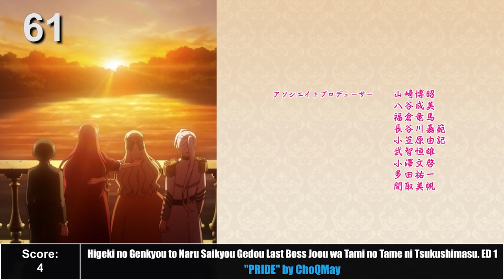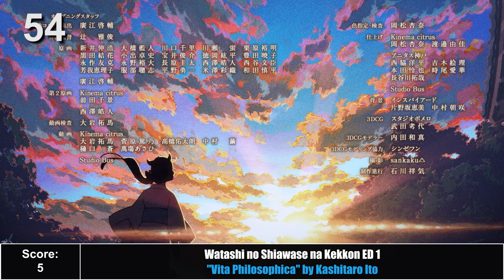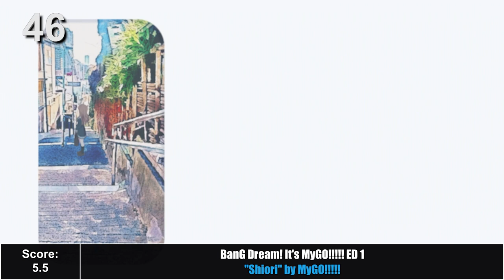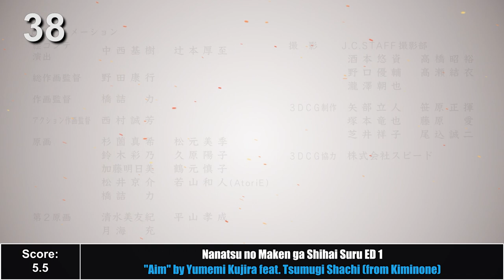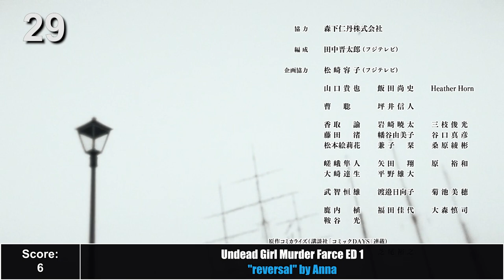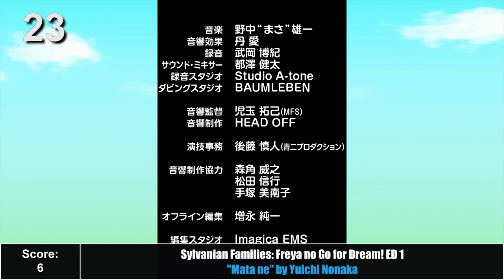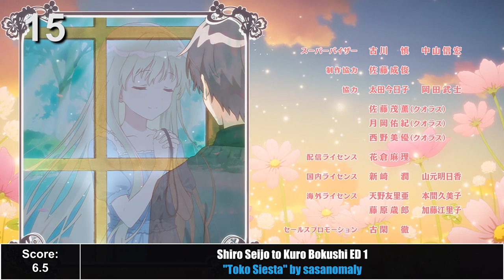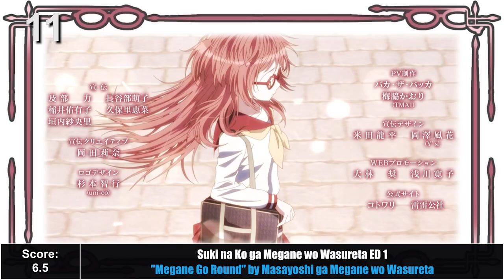My Top Anime Endings of Summer 2023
With a weak wave of OPs from summer follows a weak wave of EDs. It's at the very least not filled with terrible songs but rather mostly "alright" songs.

There is at the very least some really nice ones at the very top.

Average: 5.51

AI no Idenshi ED 1 "Wasurenagusa" by GReeeeN
Ayaka ED 1 "Flashback" by saji
BanG Dream! It's MyGO! ED 1 "Shiori" by MyGO!
Bastard!! Ankoku no Hakaishin Season 2 ED 1 "La Muse perdue" by Tielle
Bleach: Sennen Kessen-hen - Ketsubetsu-tan ED 1 "Endroll" by Yoh Kamiyama
Bungou Stray Dogs 5th Season ED 1 "Kiseki" by Luck Life
Cardfight!! Vanguard: will+Dress Season 3 ED 1 "BLUE BUD" by Hina Aoki
Dark Gathering ED 1 "Hai-iro" by Kana Hanazawa
Dekiru Neko wa Kyou mo Yuuutsu ED 1 "Hakai Zenya no Koto" by asmi
Detective Conan ED 69 "...and Rescue Me" by Rainy.
Duel Masters Win: Duel Wars ED 2 "BRAND NEW MOMENT" by Serena Kozuki
Edens Zero 2nd Season ED 2 "my star" by Lozareena
Eiyuu Kyoushitsu ED 1 "Another Self" by Akane Kumada
Fei Ren Zai: Kamisama no Nichijou ED 1 "Sayonara Mata ne Mou Chotto" by 7 MEN Samurai
Fuufu Koukan: Modorenai Yoru ED 1 "whisper" by MAO
Gamera: Rebirth ED 1 "FLY & DIVE" by WANIMA
Genjitsu no Yohane: Sunshine in the Mirror ED 1 "Kimi no Tame Boku no Tame" by Aqours
Gotoubun no Hanayome∽ "Takaramono" by Nakano-ke no Itsutsugo
Hanakappa 14th Season ED 1 "Ichikabachika" by Keisuke Yamauchi
Hanma Baki: Son of Ogre 2nd Season ED 1 "WILDER" by UPSTART
Hanma Baki: Son of Ogre 2nd Season ED 2 "Salvia" by BE:FIRST
Hataraku Maou-sama!! 2nd Season ED 1 "bloomin' " by Liyuu
Helck ED 1 "Statice" by saji
Higeki no Genkyou to Naru Saikyou Gedou Last Boss Joou wa Tami no Tame ni Tsukushimasu. ED 1 "PRIDE" by ChoQMay
Hirogaru Sky! Precure ED 2 "Dear Shine Sky" by Chihaya Yoshitake
Horimiya: Piece ED 1 "URL" by Ami Sakaguchi
Hyakushou Kizoku ED 1 "Cyan Innocence" by FRAM
Ikimono-san ED 1 "Mochimochi" by nekosen
Jidou Hanbaiki ni Umarekawatta Ore wa Meikyuu wo Samayou ED 1 "Itsumo no Soup" by Peel the Apple
Jitsu wa Ore, Saikyou deshita? ED 1 "HimiCHU★Puri Love Magic" by Star★Shiμ'ne!!!
Jujutsu Kaisen 2nd Season ED 1 "Akari" by Soushi Sakiyama
Jujutsu Kaisen 2nd Season ED 2 "more than words" by Hitsujibungaku
Kanojo, Okarishimasu 3rd Season ED 1 "Endroll" by Amber's
Kyoukai Senki: Kyokkou no Souki ED 1 "I'll be there" by LINKL PLANET
Level 1 Dakedo Unique Skill de Saikyou desu ED 1 "Tambourine no Naru Oka" by Airi Miyakawa
Liar Liar ED 1 "fakey merry game" by SMILE PRINCESS
Lv1 Maou to One Room Yuusha ED 1 "Mirai=Teleport" by Nenne
Masamune-kun no Revenge R ED 1 "twilight little star" by ChouCho
Mix: Meisei Story - Nidome no Natsu, Sora no Mukou e ED 2 "Ima Kono Toki wo" by Little Glee Monster
Moffun to Issho ED 1 "Moffun no Uta" by Hitomi Yoshida
Mononogatari 2nd Season ED 1 "Private Room" by Azusa Tadokoro
Mushoku Tensei II: Isekai Ittara Honki Dasu ED 1 "Musubime" by Yuiko Ohara
Nanatsu no Maken ga Shihai Suru ED 1 "Aim" by Yumemi Kujira feat. Tsumugi Shachi (from Kiminone)
Niehime to Kemono no Ou ED 2 "call your name" by katagiri
Ninjala ED 6 "Appare! Extreme Ninja" by SHARE LOCK HOLMES
Odekake Kozame ED 1 "Yorimichi" by Kana Hanazawa
Okashi na Tensei ED 1 "Fuumi Zekka" by YuNi
One Piece ED 19 "Raise" by Chilli Beans.
Rurouni Kenshin: Meiji Kenkaku Romantan (2023) ED 1 "Kissaki" by Reol
Ryza no Atelier: Tokoyami no Joou to Himitsu no Kakurega ED 1 "Arrow" by Awkmiu
Seija Musou: Salaryman, Isekai de Ikinokoru Tame ni Ayumu Michi ED 1 "A NEW DAY" by Yuki Nakashima
Shadowverse Flame: Seven Shadows-hen ED 1 "Shekenale" by OCHA NORMA
Shinigami Bocchan to Kuro Maid 2nd Season ED 1 "Hoshikuzu Requiem" by nasuo☆
Shiro Seijo to Kuro Bokushi ED 1 "Toko Siesta" by sasanomaly
Spy Kyoushitsu 2nd Season ED 1 "Nuisance" by sajou no hana
Sugar Apple Fairy Tale 2nd Season ED 1 "door" by Nao Touyama
Suki na Ko ga Megane wo Wasureta ED 1 "Megane Go Round" by Masayoshi ga Megane wo Wasureta
Sylvanian Families: Freya no Go for Dream! ED 1 "Mata ne" by Yuichi Nonaka
Synduality: Noir ED 1 "Eureka" by ARCANA PROJECT
Temple ED 1 "Oidemase! Mikazuki-dera" by Aimi, Yuu Serizawa, Nanami Yamashita, Madoka Asahina, Sumire Uesaka
Temple ED 2 "Itsuka wa Mangetsu no You ni!" by Aimi, Yuu Serizawa, Nanami Yamashita
Temple ED 3 "Culture Gap Temptation" by Madoka Asahina & Sumire Uesaka
Tonikaku Kawaii: Joshikou-hen ED 1 "Guruguru Live" by Akari Kitou
Tousouchuu: Great Mission ED 2 "TOP SPEED" by Wienners
Uchi no Kaisha no Chiisai Senpai no Hanashi ED 1 "sugar" by YU-KA
Undead Girl Murder Farce ED 1 "reversal" by Anna
Watashi no Shiawase na Kekkon ED 1 "Vita Philosophica" by Kashitaro Ito
Yami Shibai 11 ED 1 "Masquerade Parade" by Qujila Yoluno Machi
Youjo Shachou R ED 1 "O・Hi・Me・Sa・Ma!" by Rina Hidaka & Neko Hacker
Yumemiru Danshi wa Genjitsushugisha ED 1 "Yume wa Mijikashi Koiseyo Otome" by Akiho Suzumoto
Zom 100: Zombie ni Naru made ni Shitai 100 no Koto ED 1 "Happiness of the Dead" by Shiyui

Go outside and touch some grass you little troll 👺